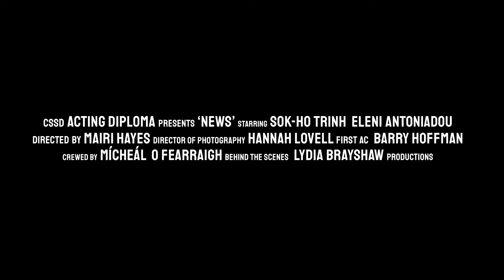Short film "News", behind the scenes video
Behind the scenes of the short film "News", directed by Mairi Hayes.

Cast:
Eleni Antoniodou
Sok-ho Trinh

Eleni Antoniodou @ant.eleni
Sok-ho Trinh: @sokhoartist

Video produced and edited by Lydia Brayshaw